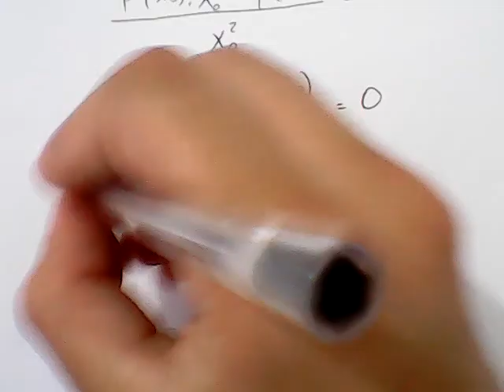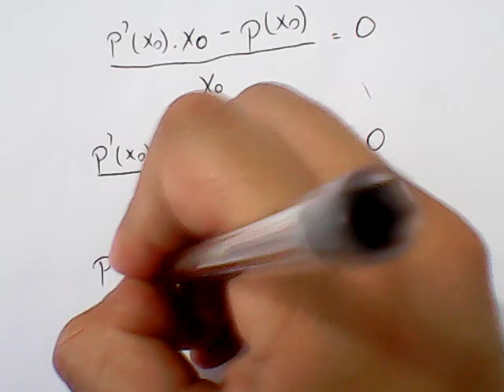Cálculo 01-LA-S05-5B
Doações:
Retas Tangentes, Derivadas e suas regras básica.